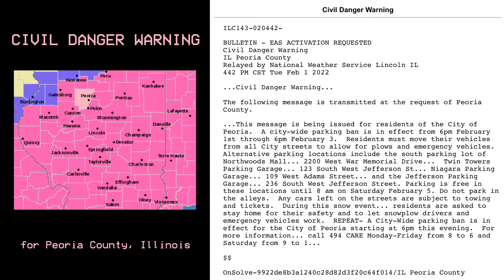Civil Danger Warning for Peoria County, Illinois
A Civil Danger Warning for Peoria County, Illinois on the NWS website regarding a city-wide parking ban due to a snow event.